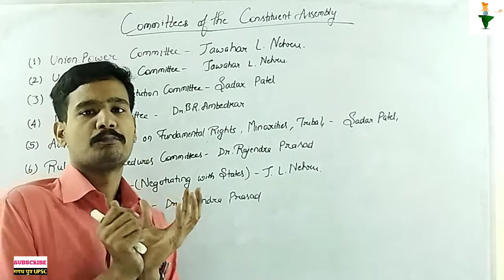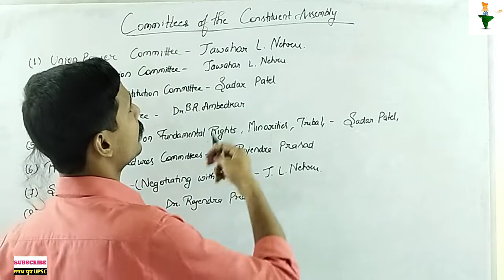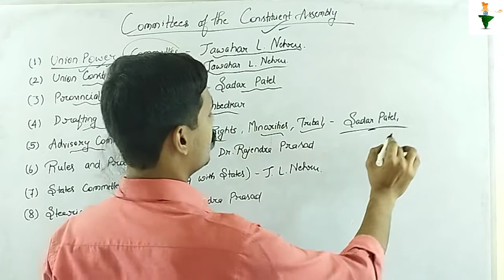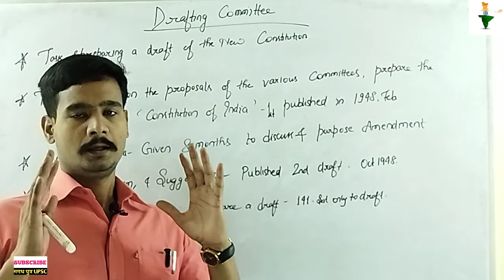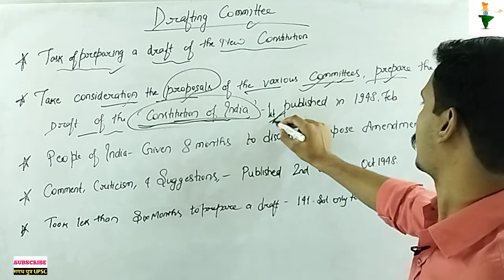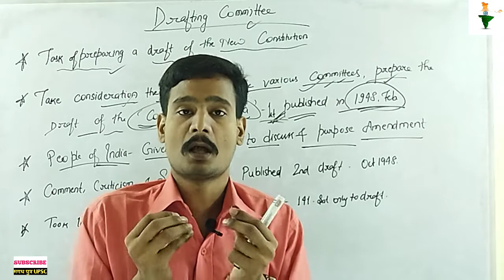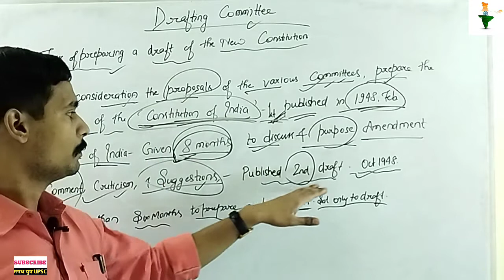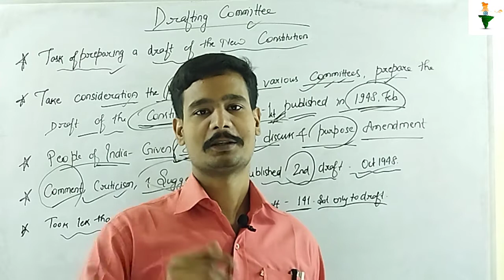Draft Committee of Constituent Assembly & 8 Major Committees. Indian Polity by Laxmikant. UPSC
Political Science and International Relation.

UPSC Civil Services Prepration.

Drafting committee in Constitution Assembly and Its role in prepration of Constitution of India..,. There were also 8 major ans some minor committee. , setup for specific task,